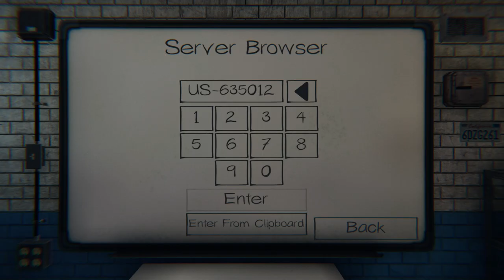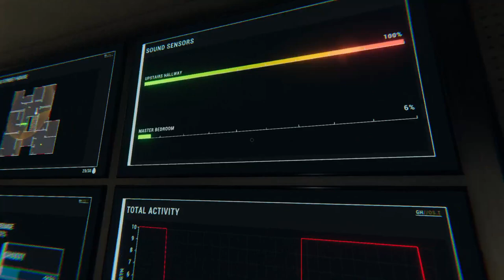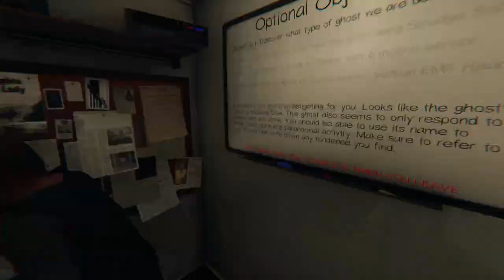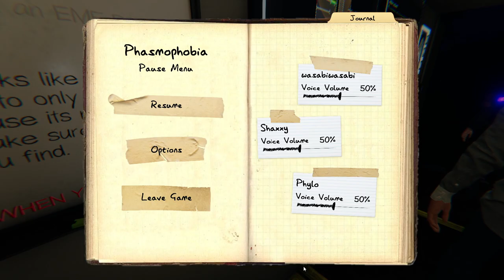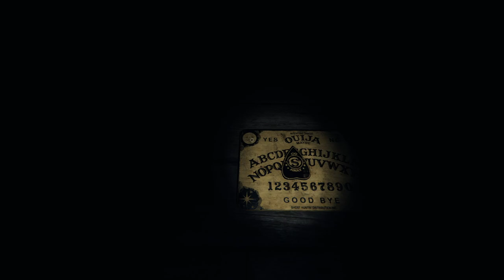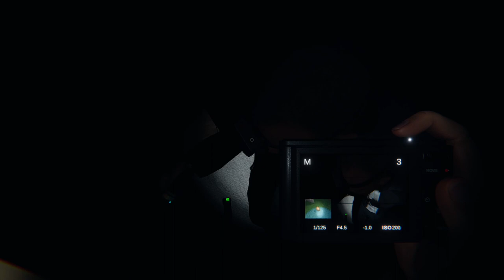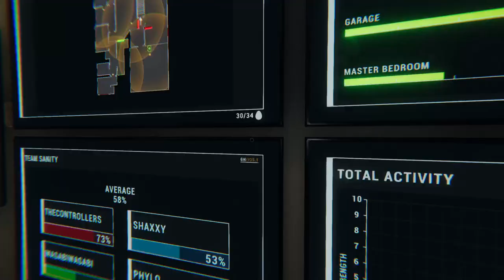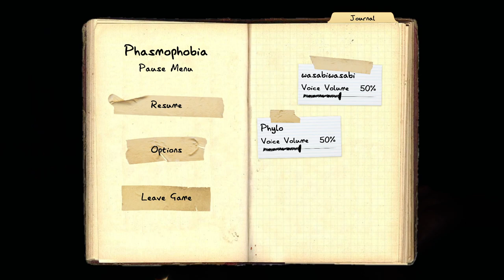[VOD] im having fun before my friends drag me into phas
Streamed 4/16/22